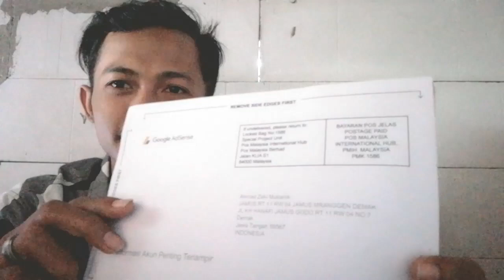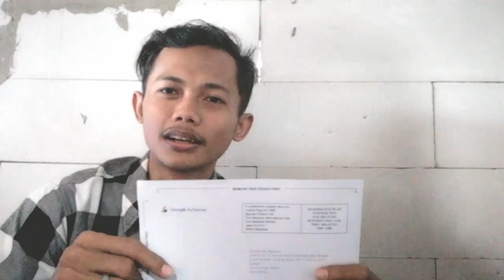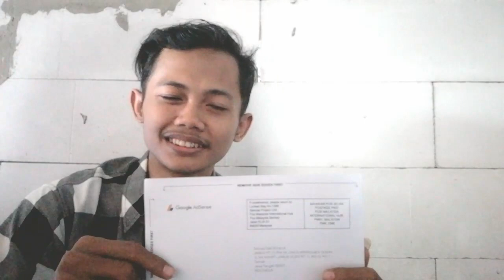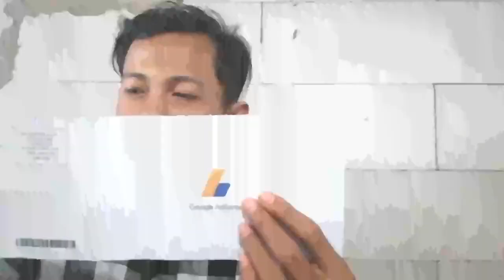Surat "GOOGLE ADSENSE" yg di tunggu2 Akhirnya datang Juga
di video kali ini saya ingin berbagi kbar bhagia, akhirnya penantian ku berakhirjg dngan datang nya surat google adsense ini
msih gk percaya dan gk nyangka aja, org biasa spt saya bsa ngedapetin ini..
channel saya ini d monetisasi udh dr tgl 23 April klo gk salah..
 dan sudah mulai ada pnghasilan dan udh mncapai ambang batas yg d tentukan untuk pngiriman surat ini..
dan surat ini di kirim sjak tgl 29juni 2020,sampe d rumah tgl 2 Agustus,..

ini merupakan spirit buat saya untuk terus rajin mmbuat konten dan mngupload video
dan untuk dpt surat ini pnuh dgn susah payah dan hrus melewati bnyk sarat2 yg tidak mudah..

pokoknya buat kalian smua smangat terus, buktikan klo kita bisa, sbg youtuber pemula hrus mningkatkan kreativitas kita.
terima kasih, selamat menonton, jgn segan2 untuk memberi komentar yg mmbangun berupa kritik dan saran.